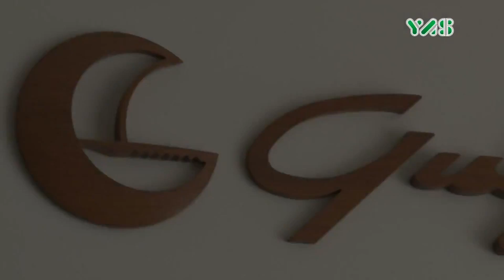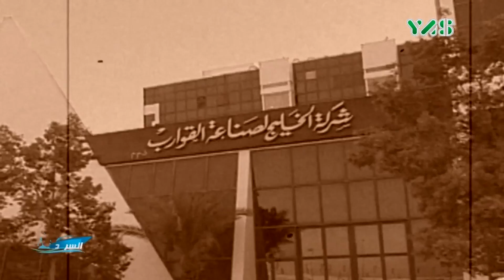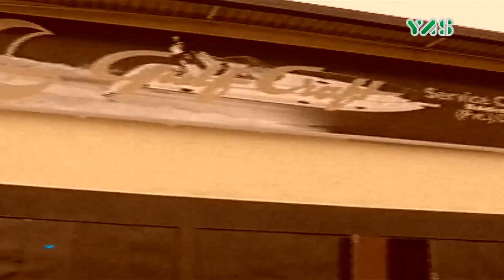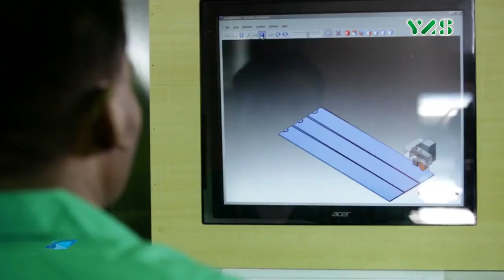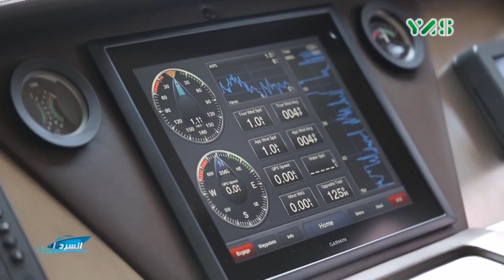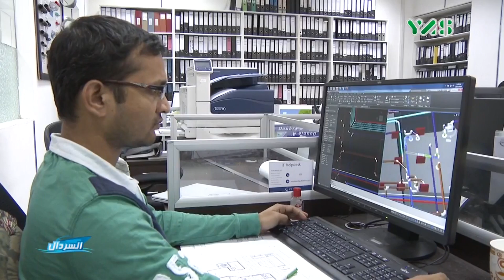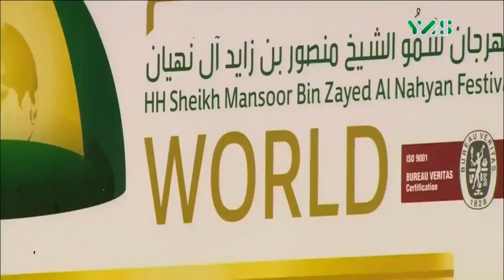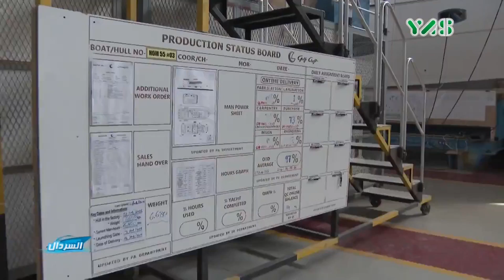Gulf Craft Chairman Mohammed Alshaali interview with YAS TV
YAS TV visited Gulf Craft's shipyard in Umm Al Quwain last month and conducted an interview with Mohammed Alshaali, Chairman of Gulf Craft.

This interview was part of the Sardal TV Program aired on YAS TV. Sardal is a program that focuses on marine activities, whether it’s sport, leisure, sailing or yachting.

In this interview, the Mohammed Alshaali talked about Gulf Craft’s history, the brands under Gulf Craft and the ‘Made in the UAE’ tag.

He also talked about Gulf Craft’s experience in yacht and boat manufacturing and explains the factors that help made Gulf Craft the leading yachting and boating brand not only in this region, but also worldwide.

Video courtesy of YAS TV.